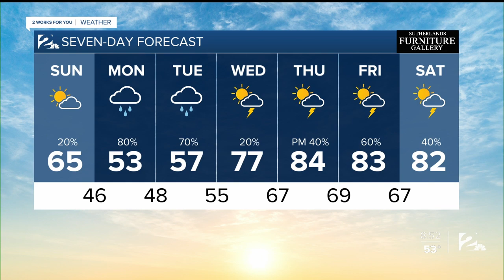Mother's Day Forecast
Cool conditions for the start of this week